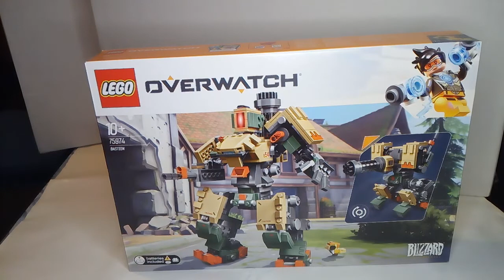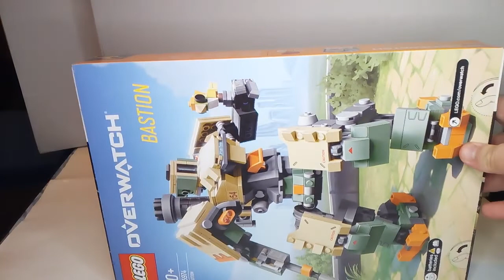LEGO Bastion 75974 (7/9) VERKAUF !!! Komplettset : 9/9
LEGO Overwatch Komplettset VERKAUF !!!

Hallo Leute ! 🙂
Auf meinem Youtube Kanal habe ich begonnen,meine "Schatzkiste" zu öffnen.Verkaufe aus meiner Privatsammlung:Filme,Serien,Lego,Collectables.